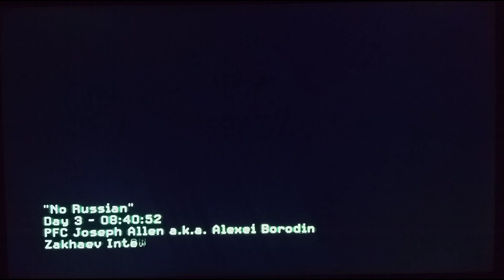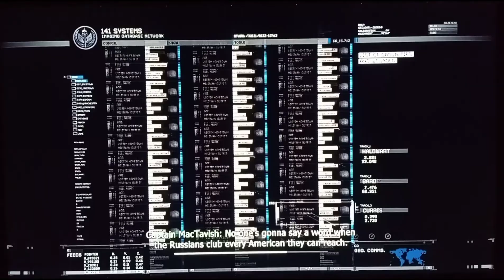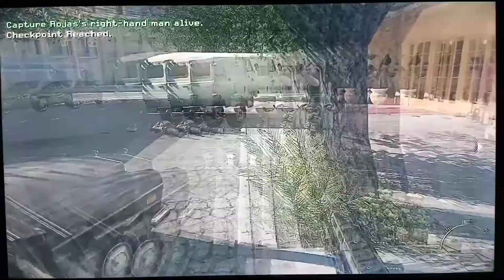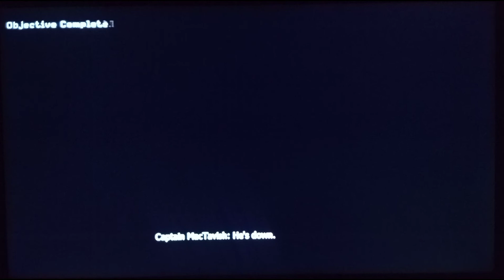Modern Warfare 2 No Russian Call Of Duty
vaya pero una cosa importante en la historia del juego sin más disfruta XD.